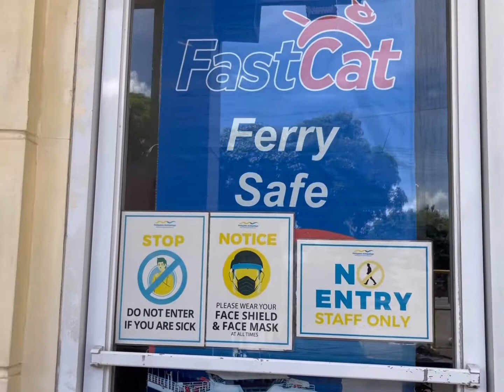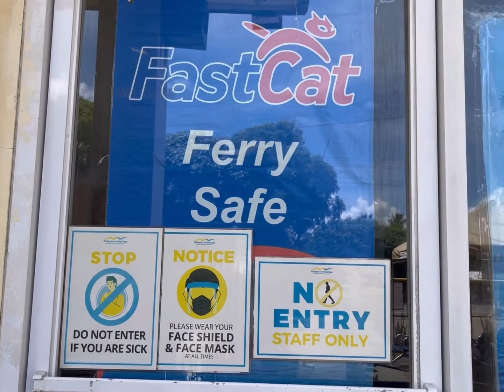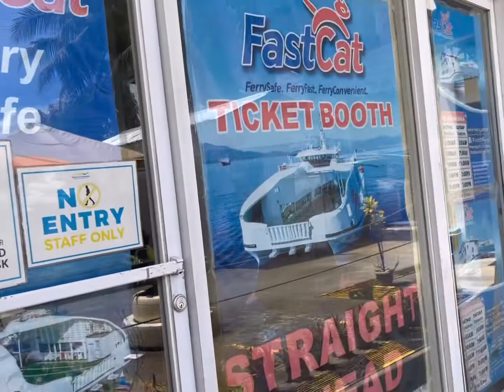Balik Maynila and mga TURISTA (@bchantv173 )